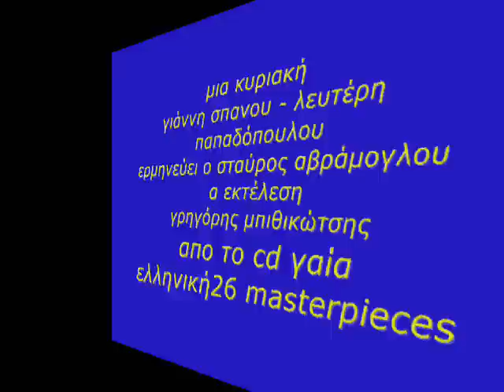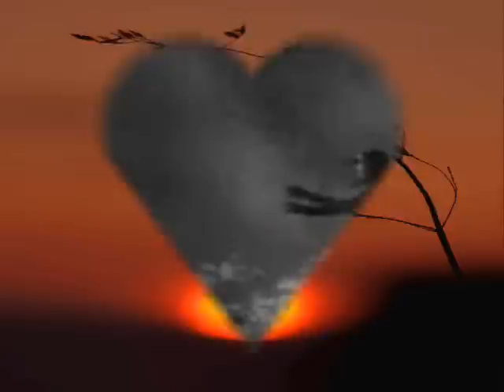Μια Κυριακή. STAVROS AVRAMOGLOU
Ερμηνεία  Σταύρος  Αβράμογλου
CD          ΓΑΙΑ   ΕΛΛΗΝΙΚΗ